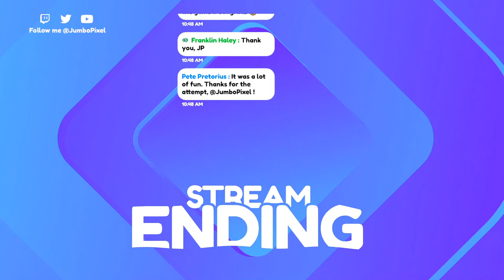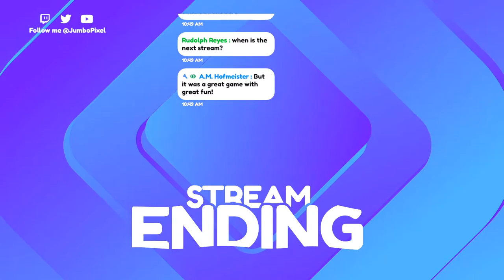HUMANKIND 🔴 BOATS, SWORDS & DOUGH! | Humankind Max Difficulty Gameplay (Bolivar Beta Update)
HUMANKIND Bolivar Update (Steam Beta, details below) went live a few weeks ago and is sadly drawing to a close before I'm able to livestream it much! So today, on it's final planned day, I want to test it out - specifically with a focus on the AI at MAX DIFFICULTY (and how it handles, threatens or even responds to conflict). I'll also, of course, be contributing to the Humankind Mississippian Ascent super builder star event. The Humankind beta bolivar update It improves war support, conflict resolution, quality of life and so so much more!

HUMANKIND MAX DIFFICULTY 🔴 Beta Update Gameplay | How Good is Humankind's NEW AI?

From May 19th to May 30th, an opt-in beta version of the Bolivar Update will be available through Steam (for PC only). This beta will let us collect feedback early to help us work on the first patch after the update. However, please remember that most changes based on your feedback will likely not make it into the release version of the Update, but will be delivered in a separate patch later.

Updates:

Reworked Surrender System: Forcing your opponent to surrender when they reach 0 War Support is now optional, but you will take stability penalties if you press on for too long

Rebalanced War Support Modifiers: Changes in War Support now scale with losses in battle, and cultural influence over territories causes war support losses

Surplus/Deficit Stability Tooltip: The stability tooltip in the city screen will now clearly display surplus or deficit stability

Disabling Pollution Effects: Gameplay effects of pollution can be turned on or off in the New Game menu (defaults to off)

Administrative Center Renovation: You can update any administrative center to your current culture with a cheap construction project

Automatic Mod Reloading: The game automatically loads the mods used in your latest save when launching

Civics Unlock Conditions: Unlock conditions are shown in the tooltip of locked Civics

Unique Wonder Effects: All natural wonders now have a unique gameplay effect

Luxury Distribution Settings: In the map settings, you can now choose how even luxury resources should be spread

Scaling AI Difficulty: Bonuses the AI gets on higher difficulty now increase throughout the game to improve the late-game challenge. Please let us know how you feel about these changes on the forum and through the Bolivar Beta AI Survey

AI Delays: If your armies have queued orders for the turn, the AI will now wait for these to be resolved before engaging them

New Sortie Rules: Defenders cannot sortie on the first turn until the attacker chooses to “maintain siege”

Content Management: You can set the frequency of DLC content (except cultures) from the Content menu, and new content is highlighted in game

To play, open the properties of Humankind in your Steam library, go to the “betas” tab, and select the Bolivar_Beta branch.

Title: HUMANKIND MAX DIFFICULTY 🔴 Beta Update Gameplay | How Good is Humankind's NEW AI?

Reach out on socials!

Buying games and want to use my creator link?

YOUTUBE - become a Member, get cool emojis & support me make content

- Jumbo

Video Information